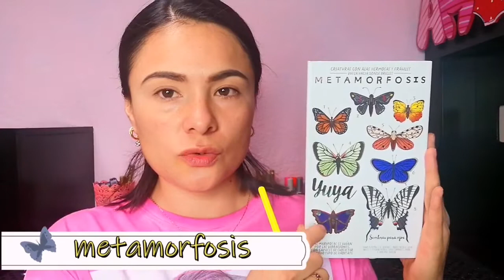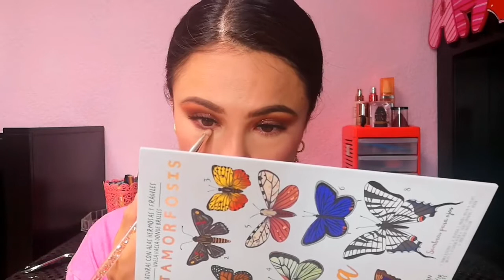MAQUILLAJE PARA EL DIARIO || LOOK CON PALETA YUYA || METAMORFOSIS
CHICAS BIENVENIDAS HOY QUISE HACERLES ESTE MAQUILLAJE MAS NEUTRAL NO TAN COLORIDO ASI QUE ESPERO LES GUSTE...